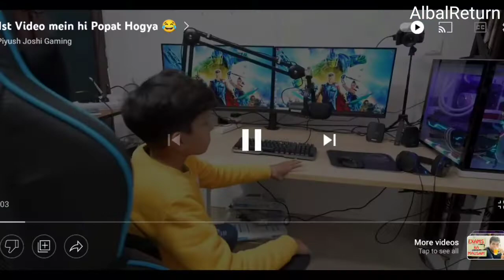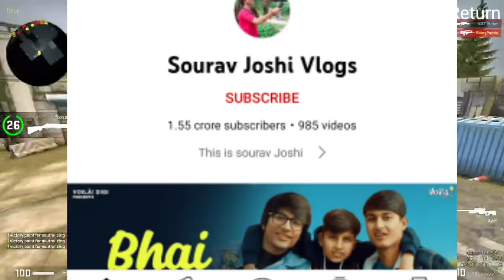roast video By albalreturn